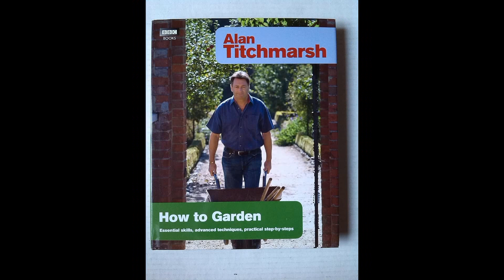Gardening guru Alan Titchmarsh opens up on being forced to make 'heartbreaking' family goodbye